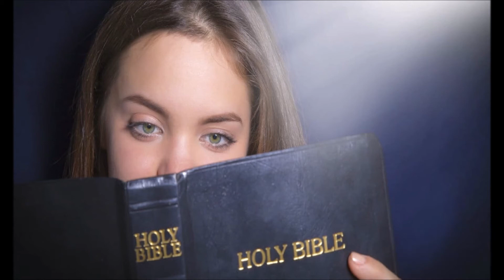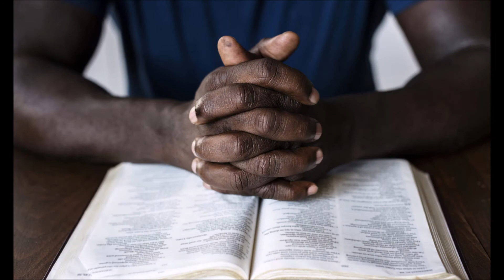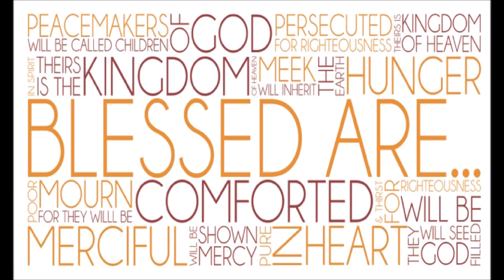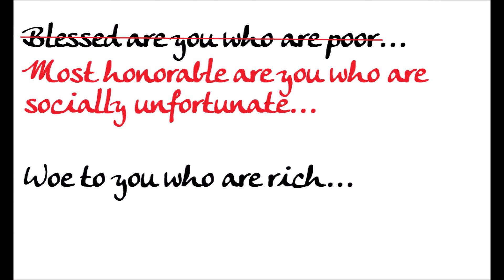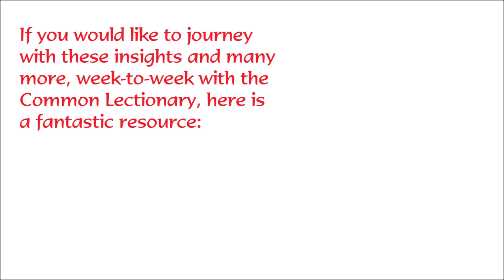Was Jesus Crazy When He Said "Blessed Are You Poor..."?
Was Jesus out of his mind when he claimed that the poor are blessed? What could possibly be “blessed” or good about being poor? Do poor people in this country or around the world appear blessed to you? Why would Jesus say this? What does "poor" mean in the Bible?